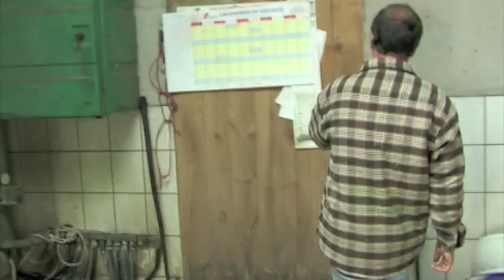Lanmeur, "l'élevage laitier", Bretagne, Finistère